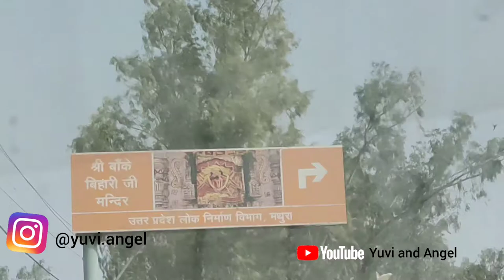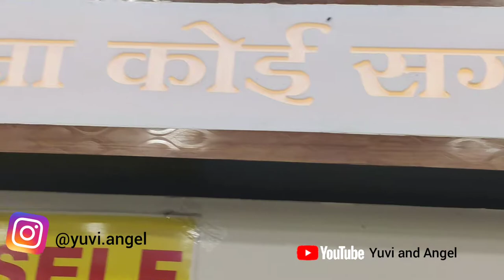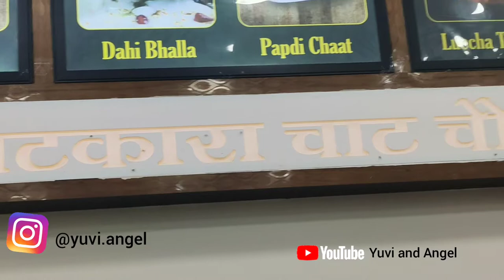In Vrindavan 🙏 | yuvi माला क्यों नहीं पहन रहा 🤔🤔 मुझे ही पहनी पड़ी 🙄😒||Yuvi and Angel